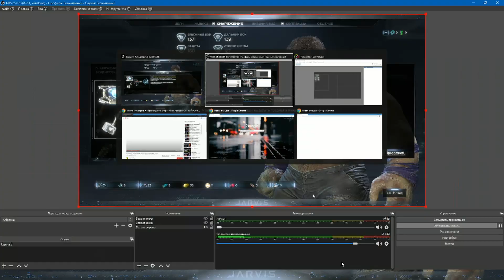Marvel's Avengers на слабом ПК. Core i5 3470 + RX 560.